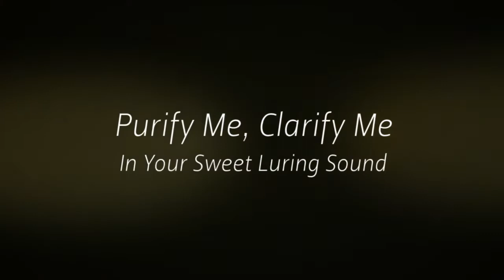As The River Runs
Sooke River Captures